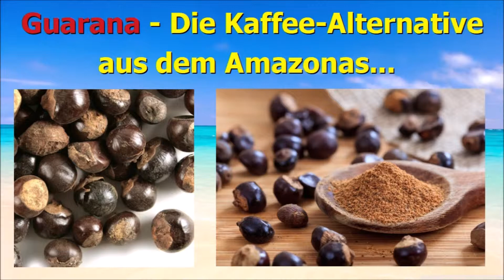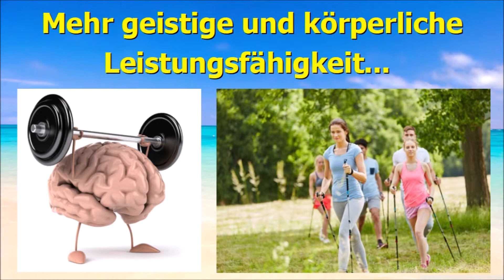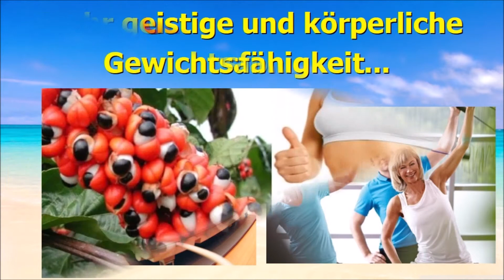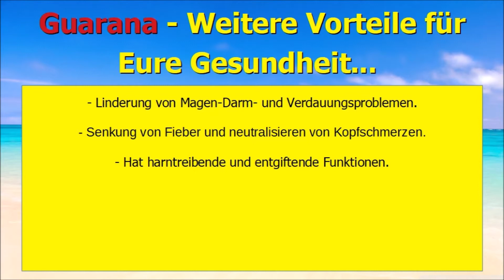Gesünder als jeder Kaffee - Guarana der Muntermacher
➡️ Unser Guarana - Tipp: ➡️ Gesünder als jeder Kaffee - Guarana der Muntermacher. Ihr sucht eine bekömmliche und magenfreundliche Alternative zum Kaffee als morgendlichen Muntermacher? Dann probiert den gesunden und schonenden Kaffeeersatz Guarana, seine gesundheitlichen Vorteile zeigen wir Euch in diesem Video.

Unser Guarana - Tipp

In den europäischen und nord - amerikanischen Staaten wird Guarana in Form von Nahrungsergänzungsmitteln für die allgemeine Leistungssteigerung und Anregung angeboten und gilt als gesunde Alternative zu Kaffee.

Die Guarana-Pflanze gehört botanisch gesehen zu den Seifenbaumgewächsen. Die aus dem Amazonasbecken in Südamerika stammende Pflanze wird von der dort ansässigen Urbevölkerung schon seit vielen hundert Jahren als Energiespender und Heilpflanze geschätzt und angewendet.

Es gibt nichts Wichtigeres als unsere Gesundheit – bleibt also bitte alle TROPISCH GESUND !

Guarana Pulver - pur und ohne Zusätze - Rohkostqualität - 1000 g - einfach online bei Amazon bestellen und direkt nach Hause geliefert bekommen

Unsere Empfehlung für ein rundum gesundes Leben:
Codex Humanus - Das Buch der Menschlichkeit.
Die wohl beste Investition in Eure Gesundheit mit über 2.000 Seiten. Erfahrt Fakten aus erster Hand und nutzt die gesamte Kraft der Natur, um sämtlichen Krankheiten heute und in Zukunft erfolgreich zu trotzen - ganz ohne Chemiekeulen der Pharmaindustrie!

Tropisch Gesund ist Teilnehmer des Partnerprogramms von Amazon EU, das zur Bereitstellung eines Mediums für Websites konzipiert wurde, mittels dessen durch die Platzierung von Werbeanzeigen und Links zu Amazon.de Werbekostenerstattung verdient werden kann. Die Produkte werden hierdurch nicht teurer.

Vielen Dank, dass Ihr unser Video Gesünder als jeder Kaffee - Guarana der Muntermacher , angeschaut habt und bleibt alle TROPISCH GESUND bis zum nächsten Mal.